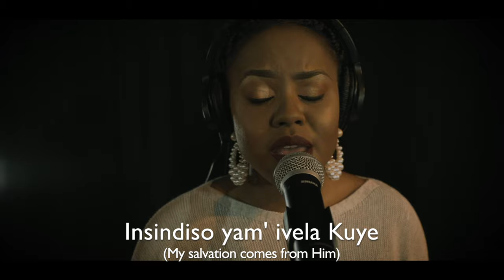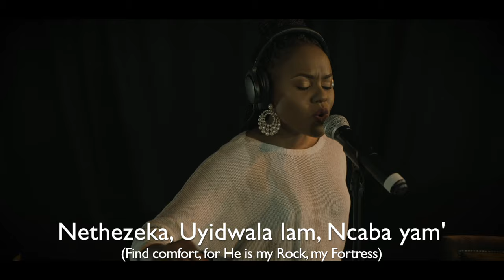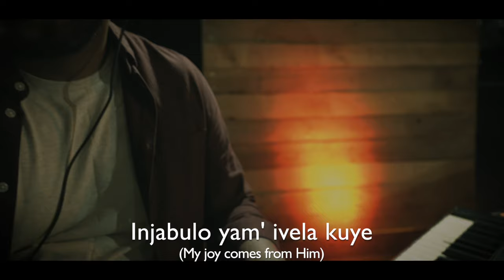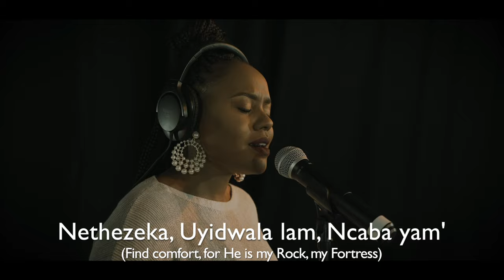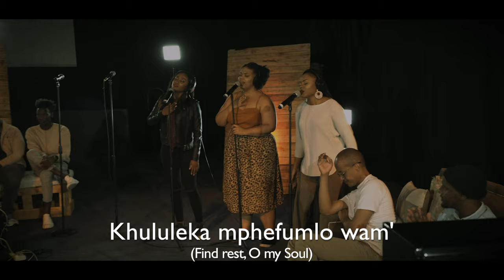Khululeka (Feat. Lebohang Kgapola) | Tribe Rua, Vol 1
This third single is 'Khululeka", is an exploration of the Zulu language in expressing the freedom and comfort our souls and spirits find in God. It features rising Gospel songbird Lebohang Kgapola, as well as profiles the Marimba instrument which originates in Africa, and is the ancestor to the Xylophone.

About TRIBE RUA:
'RUA' comes from the Hebrew word 'ruach', meaning 'spirit' or 'breath'. So Tribe Rua can be loosely translated as 'the ones the Creator breathes upon'. This is a body of work that aims to capture an African musical experience through the breath of God-given creativity.